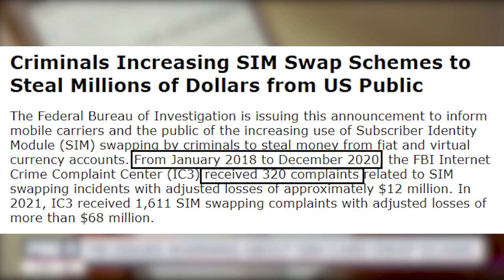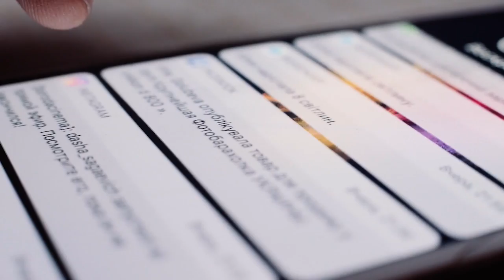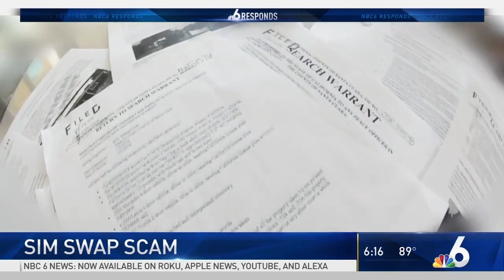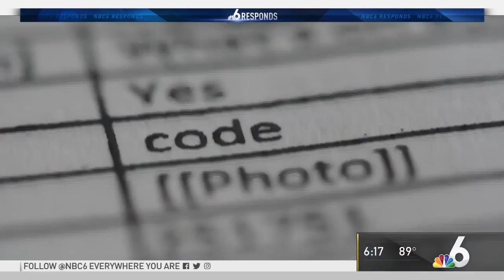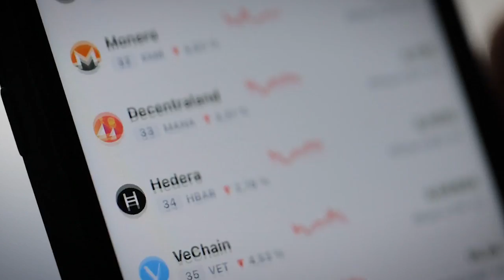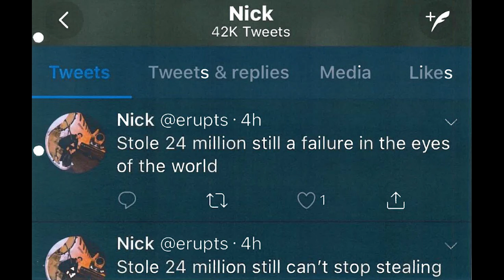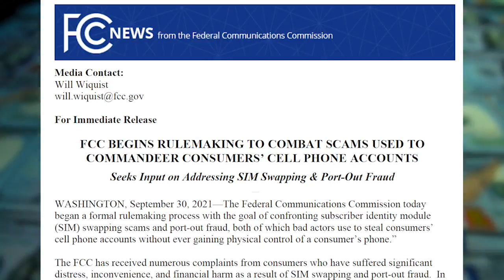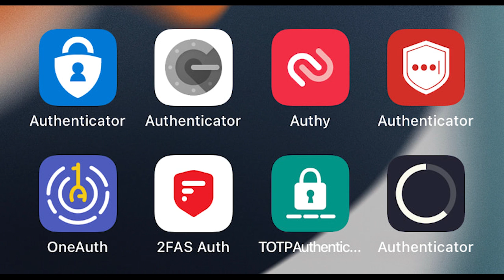How Do Fraudsters Do Sim Swap Scams? | Sim Swap Fraud Method Explained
How Do Fraudsters Do Sim Swap Fraud? | Sim Swap Fraud Method Explained
I appreciate you all! Let's get to that 20k!

This video covers sim swap fraud and how it is used to bypass two-factor authentication (2FA) to hack into accounts!